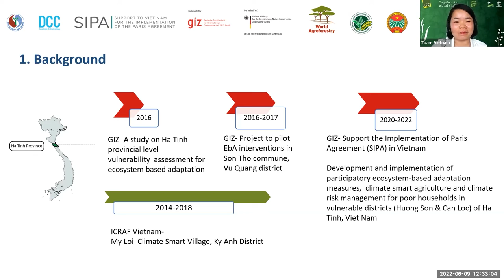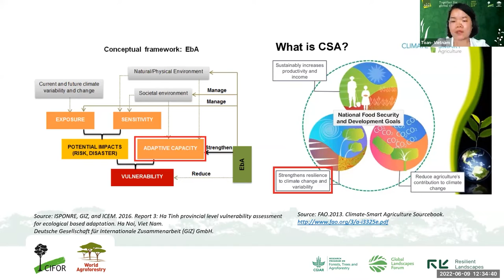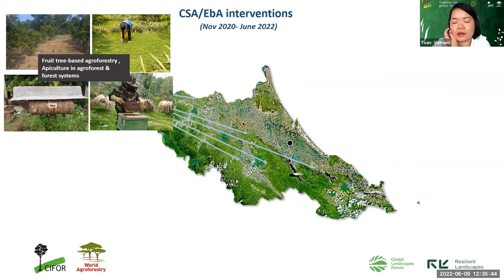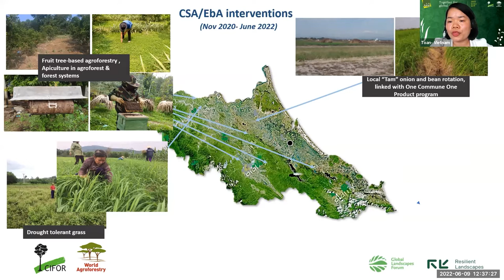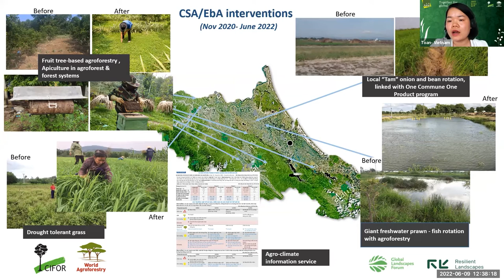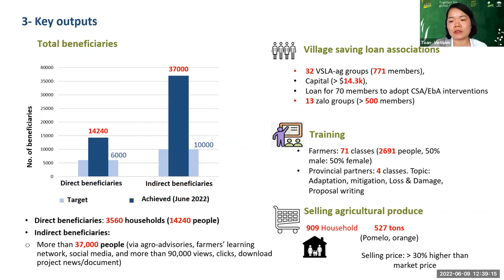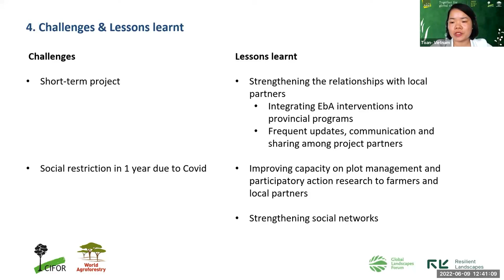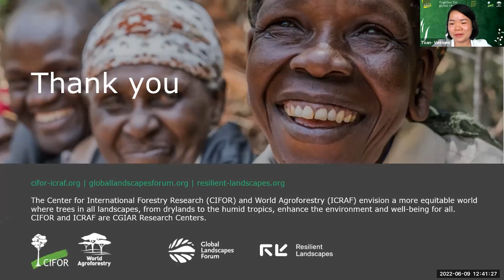Science Week - Nguyen Thi Toan - Promoting Ecosystem-based Adaptation (EbA)...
Promoting Ecosystem-based Adaptation (EbA)
in the context of Viet Nam Central Coastal Region

The 2022 CIFOR-ICRAF Science Week Annual Meeting (SW2022 in short) took place during the week of 6-10 June 2022 as a hybrid meeting, connecting 500+ scientists across the world. The event was jointly run with staff gathered in hubs in Nairobi, Kenya and Bogor, Indonesia supplemented as well as connecting remotely across the 30 or so countries where CIFOR-ICRAF has offices and worldwide to our scientific staff connecting via Zoom.

In this presentation, lead scientist Nguyen Thi Toan discusses Ecosystem based Adaptation (EbA) in the context of Viet Nam. Starting from the historical background, she illustrates a number of key selected EbA interventions in specific areas, their implementation and the positive results they yielded, both in terms of market value and capacity building.